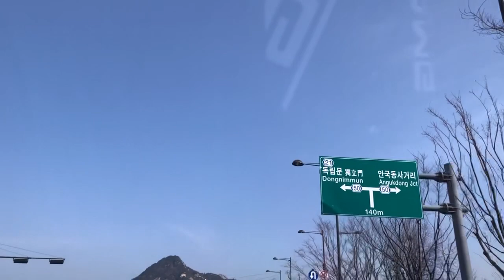2022년 3월 21일, 시청, 광화문, car drive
2022년 3월 21일, 시청, 광화문, car drive